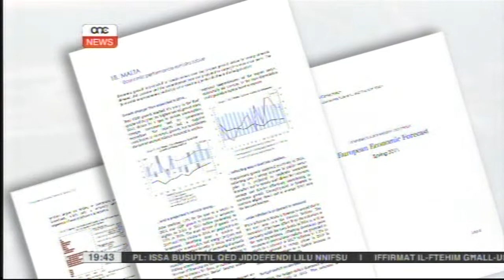ONE News - 05/05/2015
waqt one news fejn nitkellmu dwar għaliex l-ekonomija ta' pajjiżna sejra tajjeb u huwa mbassar li tibqa' sejra tajjeb.

05/05/2015